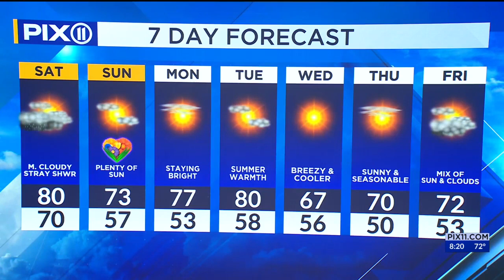NY, NJ forecast: Cloudy skies with a few scattered showers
Warm temperatures today with a mix of sun, clouds, and scattered showers.